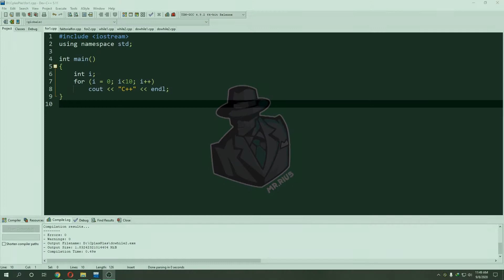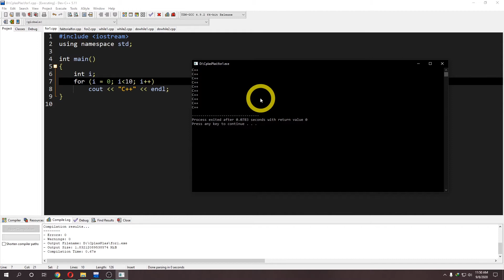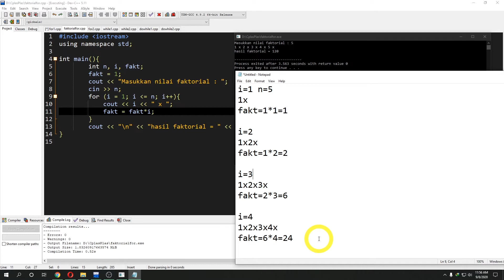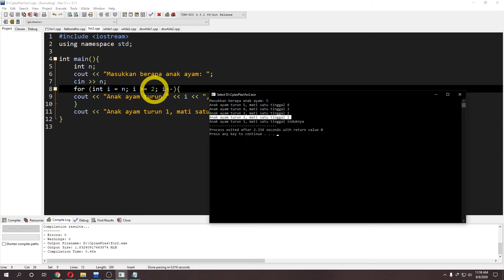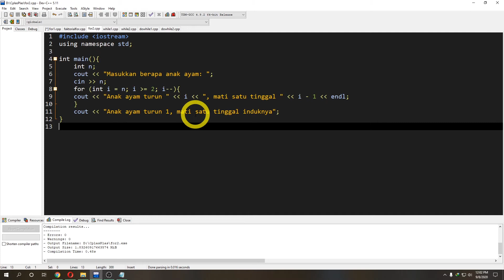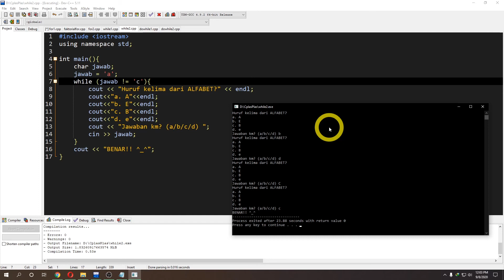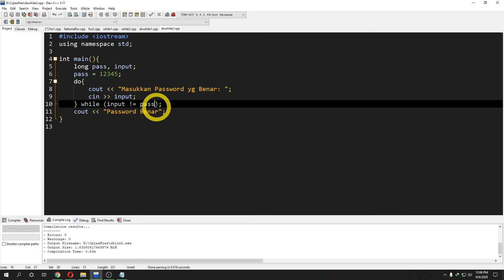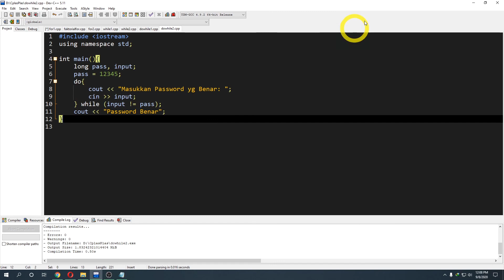Looping For, While, Do While - Belajar Pemrograman C++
mengenal 3 bentuk looping yang umum digunakan dan mengerti perbedaannya. for, while dan do while